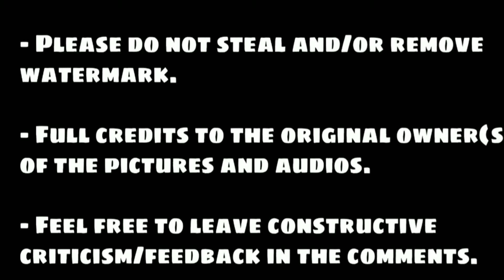Pretty Girl :: Jennie // BLC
Apps used for this edit:
Alight Motion
PicsArt gold

This is my edit, please don't steal or remove my watermark.

I really like this edit! Please go check out Bella's Lovely Creations

Please comment on what kind of edit you would like to see next 🤩👍